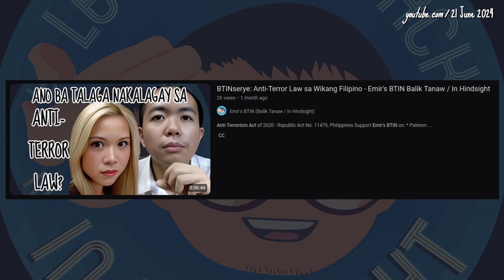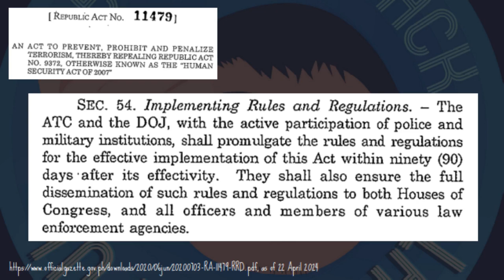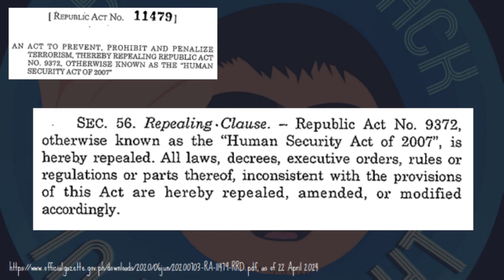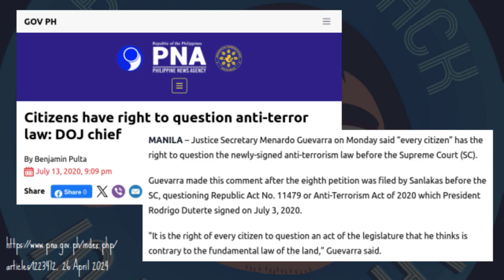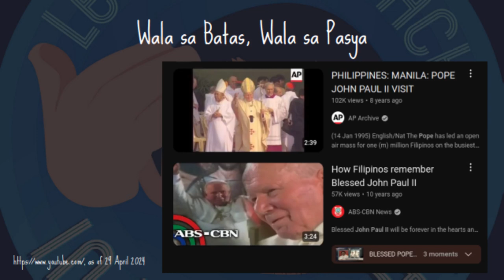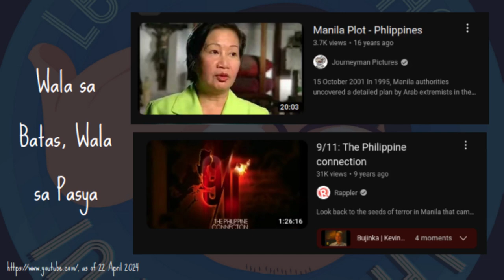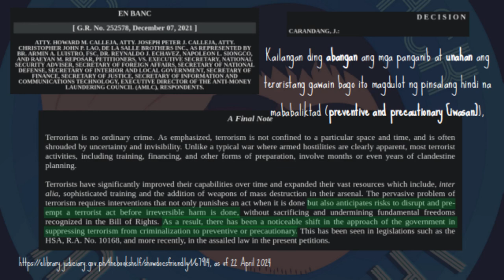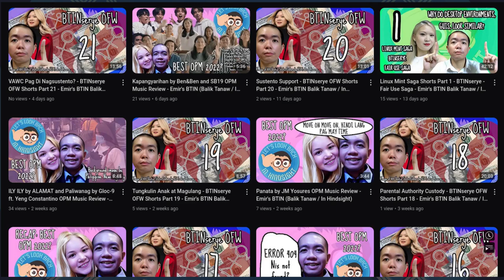Background: Anti-Terror Law sa Wikang Filipino Short Part 1 - Emir's BTIN Balik Tanaw / In Hindsight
* BTC Legacy: 16F8FNs6VBn1ZyEywSJCkuwgQd6MP1ofyH
* BTC Segwit: bc1qclf90h2t9jr6mwqge7n58355zjk9vvt5k77mc6
* ETH ERC20: 0x1C7b7c9BA54cCE344cB9121E43ce17dCe2fd770f
* DOGE: D5GL3YjQCSHdNC97F7a2ZQ9x6MHwrL3hWw
* LTC: LVXUgYgJw6hjragftRHPQvqGZTtHyExh3T
* Brave Rewards: Not available